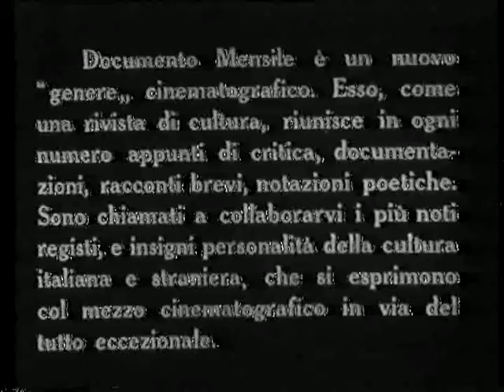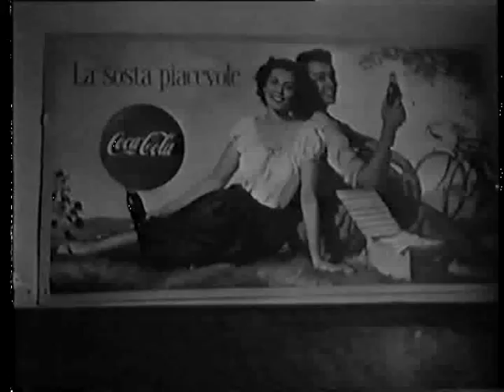Notes sur un fait divers - court-métrage de Luchino Visconti (1950)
Appunti su un fatto di cronaca/ Notes sur un fait divers (1950)
Court-métrage de Luchino Visconti